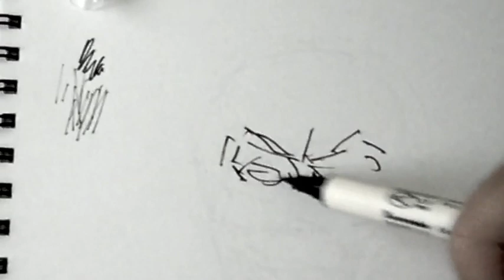The Joker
featuring "No More Hot Dogs" by the great Hasil Adkins